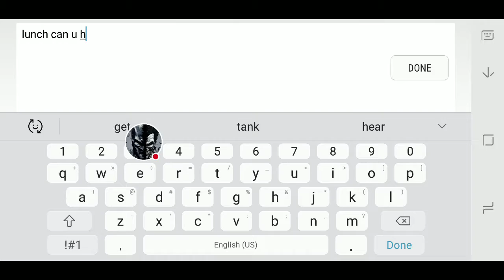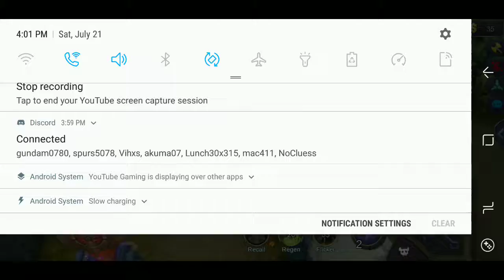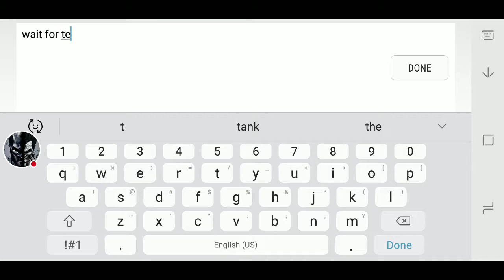Mobile Legends: Bang Bang Angela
Mobile Legends: Bang Bang! Ranked ang loss